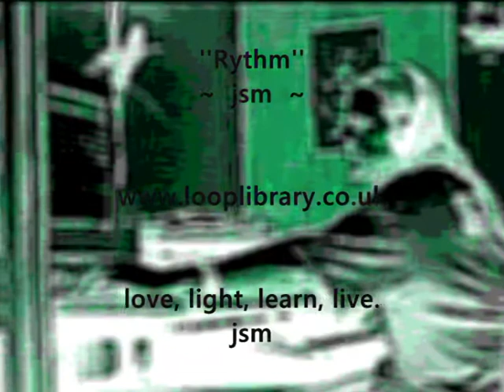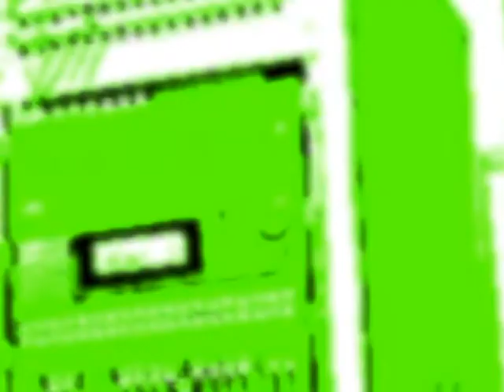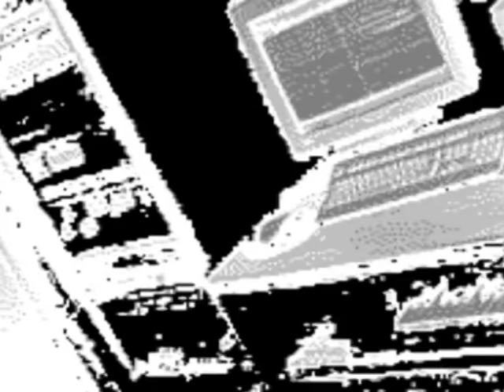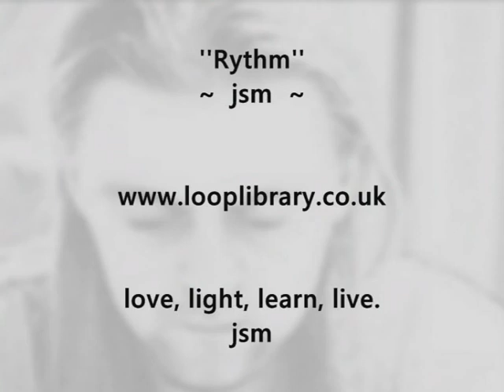jsm - Rythm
jsm